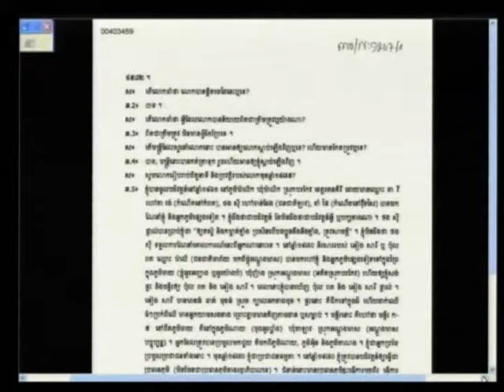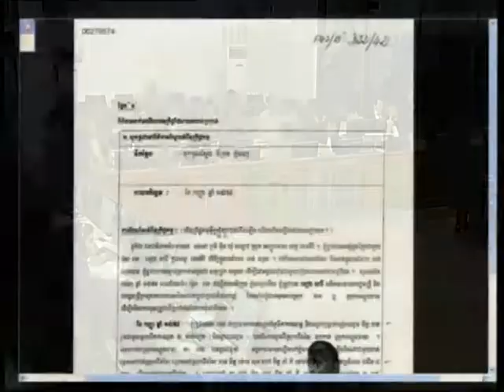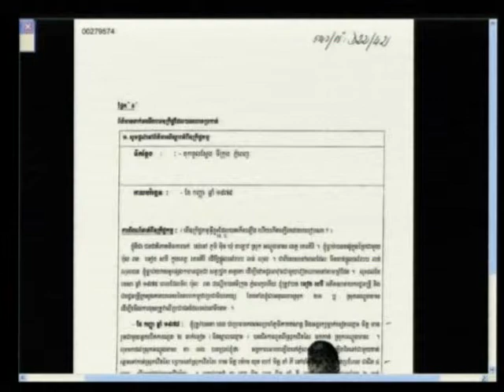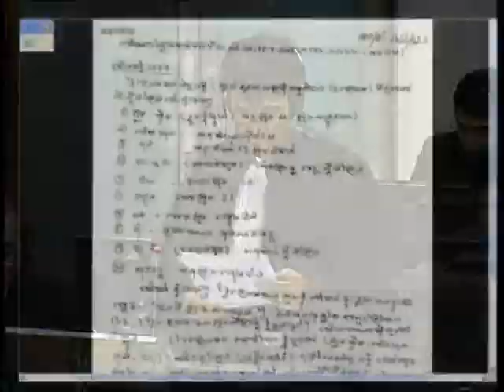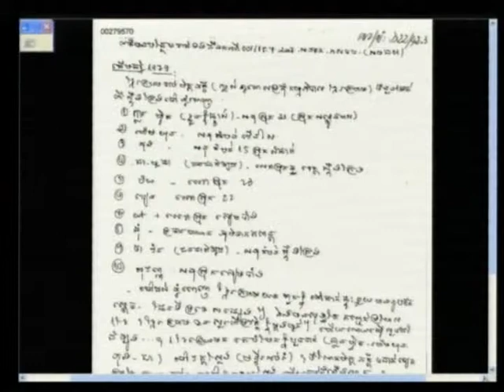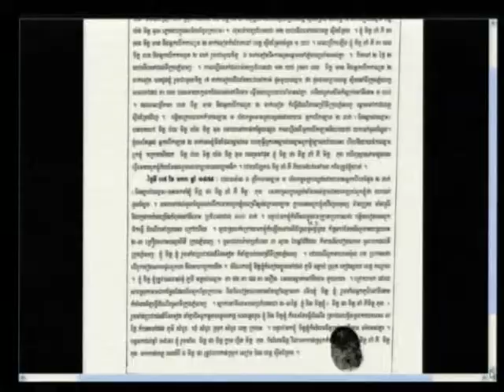Session 3 - 11 January 2012 - Case 002/01 - Fl/Kh